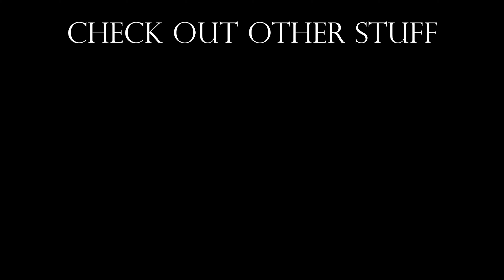splatgate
“splat”
Bit of a short one today but I had some fun making it. Working on a big video right now so expect some of these small ones for a bit.